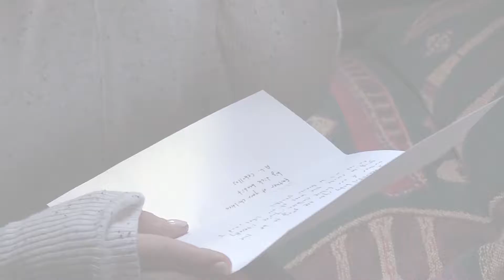Taryn & Andy's beautiful wedding day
Camera Bag

DJI Osmo Pocket

Mavic Air ND filters

Osmo Pocket ND filters

All Around Camcorder

Run and gun cam

Favorite B Roll lens

Favorite Run and Gun lens

Rode Video Mic Pro

My Think Tank Case